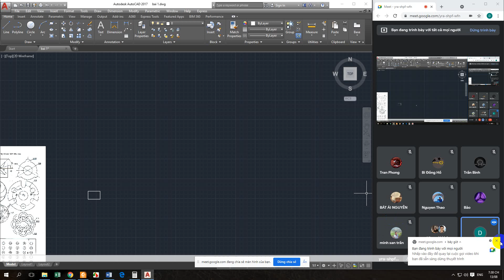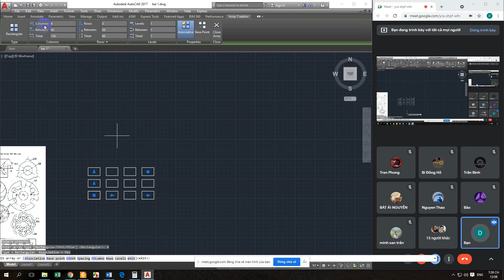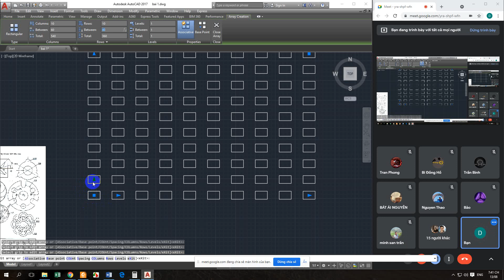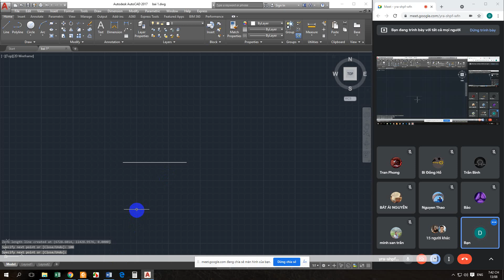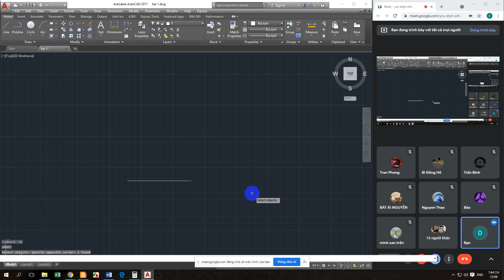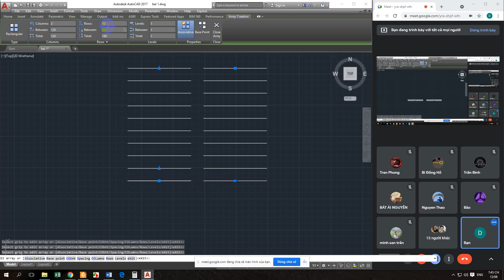array theo hcn